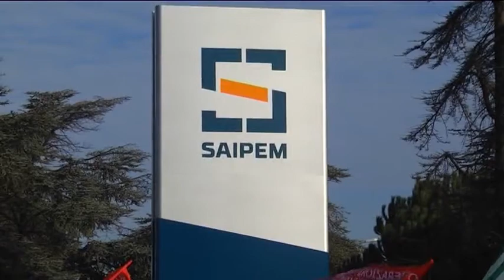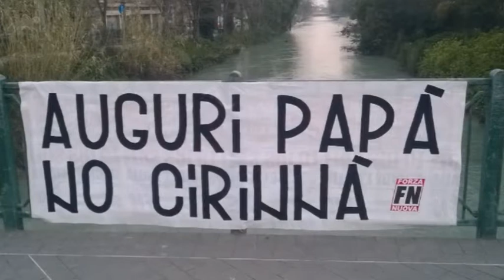Occhio alla NOTIZIA 19/3/2016